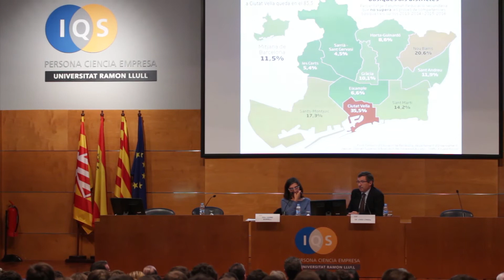Jornada URL-Càritas «Desigualtat, pobresa i atur: un país a dues velocitats?»